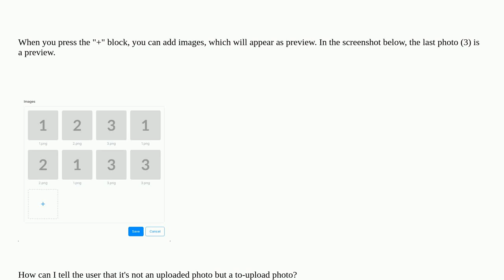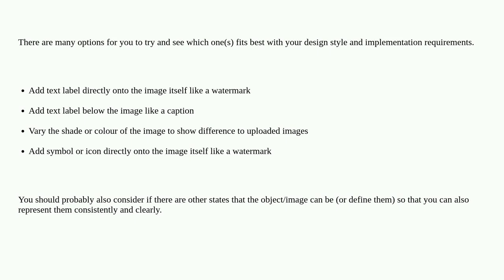Ux: Differentiating between uploaded images and to-upload images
Differentiating between uploaded images and to-upload images

A special thanks goes out to the awesome community

  uploading image